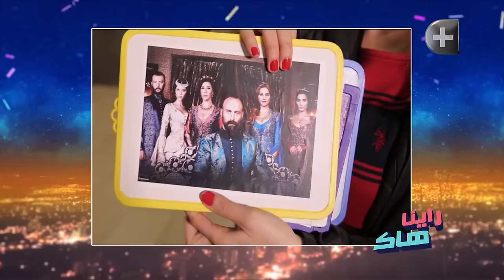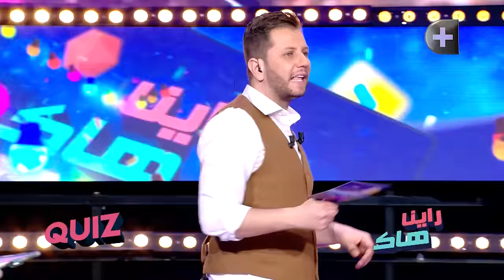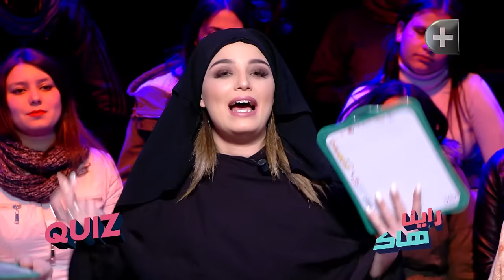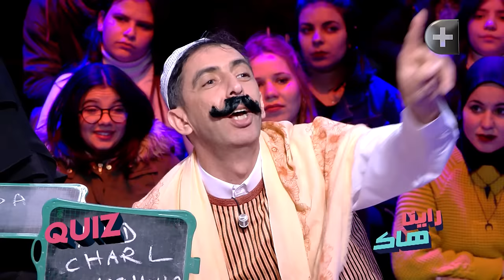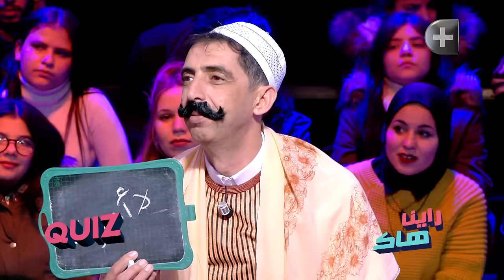Raina Hak avec Mustapha Laaribi راينا هاك مع مصطفى العريبي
حلقة جديدة من حصة راينا هاك خاصة بالمسلسلات الشرقية 📺📺 باستضافة الفنان  مصطفى العريبي 🤗🤗